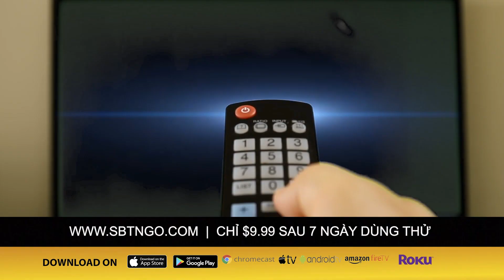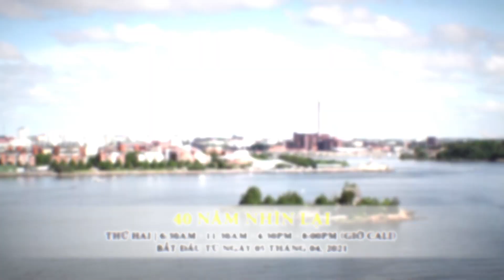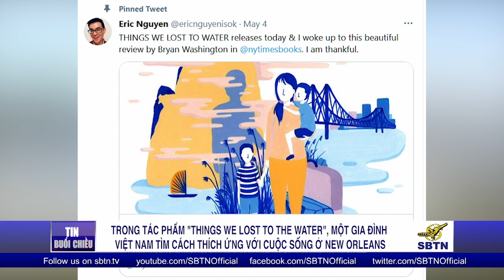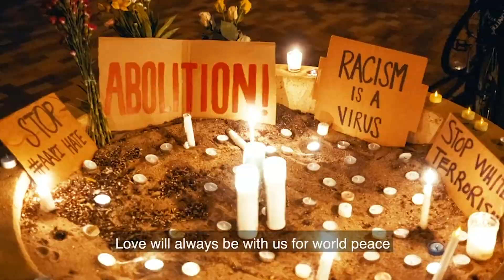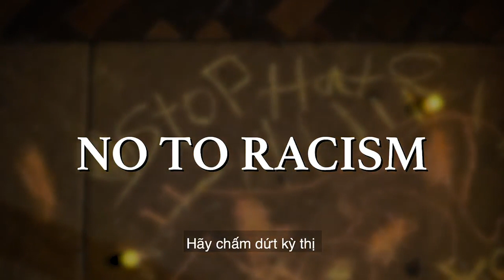TIN TỨC SBTN | 07/05/2021